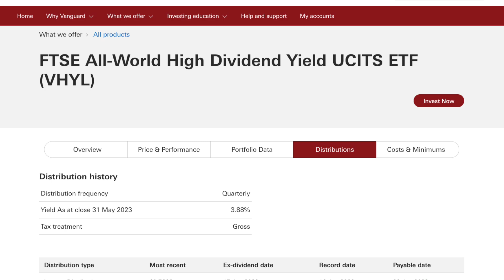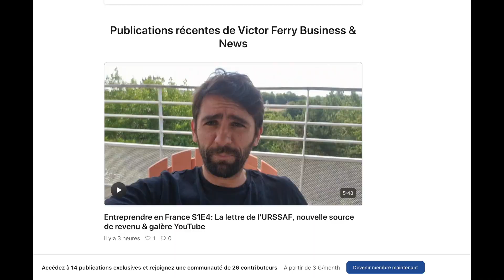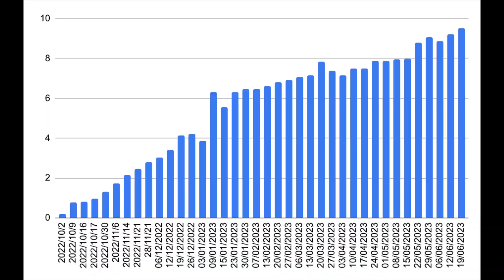4 choses à faire quand on commence à investir